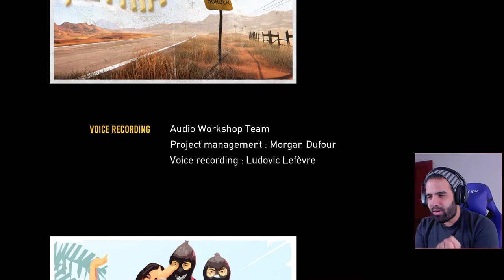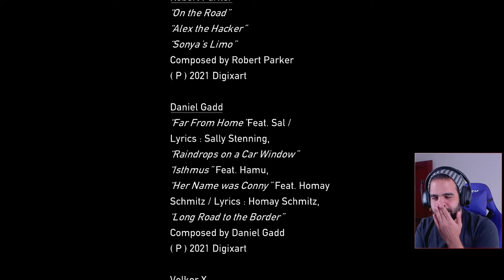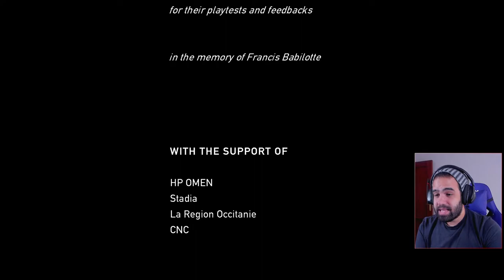EMOTIVO FINAL • Road 96